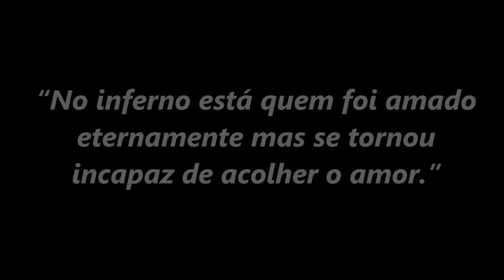“No inferno está quem foi amado eternamente mas se tornou incapaz de acolher o amor.” (Dom Henrique)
Nesta homilia da Quarta-feira da 9ª Semana do Tempo Comum, Dom Henrique Soares explica que o inferno existe porque Deus é amor, pois, se não amasse, ele simplesmente aniquilaria aqueles que não acolheram o seu amor.